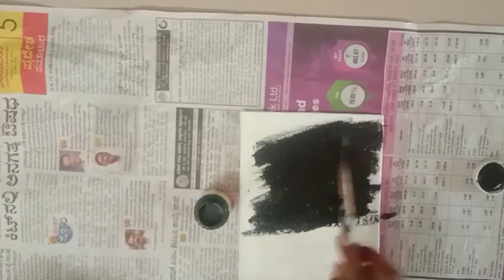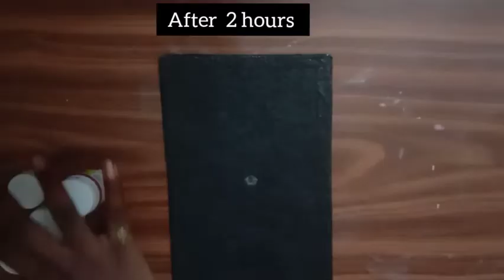మండలా కళ /Dot mandala without dotting tools / I using pencil, pen cap, hair pin etc.